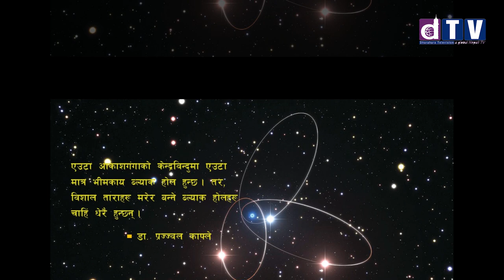पृथ्वीलाई यसरी निल्दैछ ब्याल्कहोलले बा“च्ने आस मारेहुन्छ्